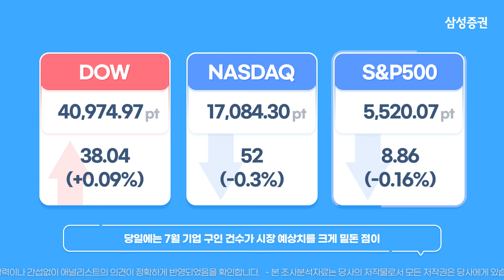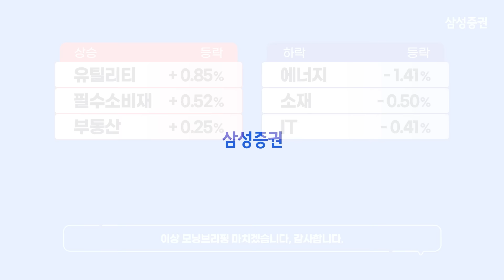[모닝브리핑] 뉴욕 마감 시황을 핵심만 쏙쏙 뽑아 전해드립니다 (2024년 9월 5일)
00:04  뉴욕 주요 지수 등락 및 이슈
00:38  국채 금리 / 달러 인덱스 / WTI 유가
00:55  주요 종목 등락
01:12  주요 업종별 등락